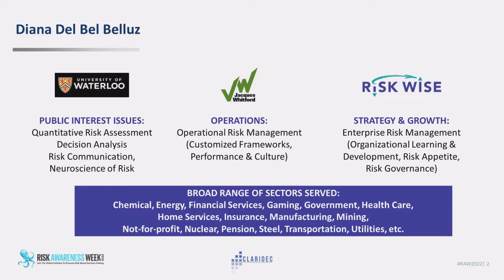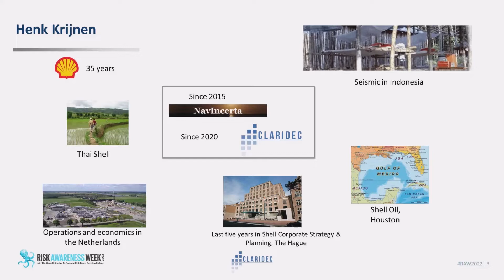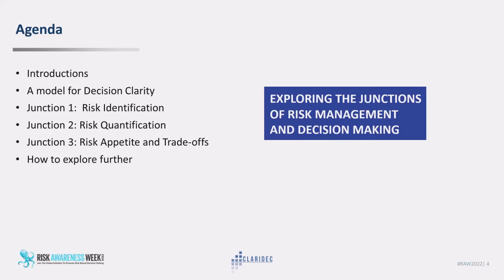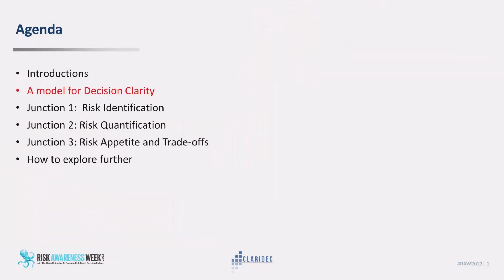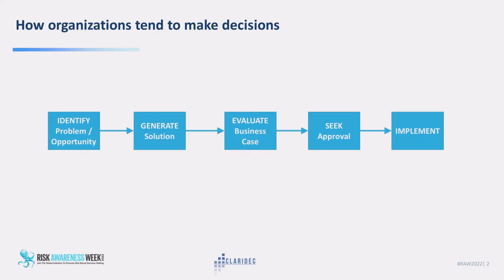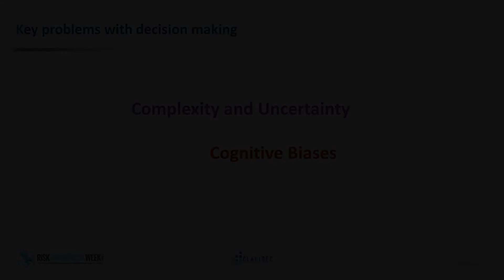Diana Del Bel Belluz - Exploring the junctions of risk management and decision making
Risk management practitioners often struggle with their role and contribution to decision making. Clearly, an organization needs to fend off mishaps and mitigate events that might compromise its ability to achieve its objectives. The traditional domain of risk management, avoiding mishaps with negative impact, is only one side of the coin. Pursuing opportunities with a positive contribution is also critical for success. So how can risk management enhance its role and contribution to decision making?

In this workshop we will wander a little through the landscapes of both risk management and decision science. We will touch on three crossroads of typical risk management practice and the way organizations take decisions. We will present a structured way to prepare important decisions in which we make a distinction between the how (the process steps) and the what (all the things that need to be considered). Perhaps the most crucial process step is framing - identifying the issues in play. Here we arrive at the first intersection with risk management: risk identification. When we continue our journey, we find that incorporating risk in decision making is best facilitated by quantifying them to the extent sensible and possible. We will briefly discuss some techniques to do that at this second intersection between risk and decision analysis. Yet, we will also argue that despite our emphasis on (credible) quantification, we still see a useful role for the often-ridiculed risk matrix. Lastly, at the third crossroad we take a look at the concept of risk appetite from the risk management domain and how this relates to making trade-offs in the decision domain.

We recommend to risk managers to, within their organizations, explore these and other crossroads of risk management practice and decision making. Managing threats to objectives is one thing, taking risk through visionary decisions is another. Ultimately, a full merger of risk management and decision analysis approaches may be in order, but first steps can be made through better collaboration and integration at crucial junctions. Enhance your company's risk management practices and improve the quality of your board's decision making with our advanced risk governance course, which covers everything from traditional risk management elements to advanced risk oversight and includes practical case studies and additional resources to strengthen your board's oversight.